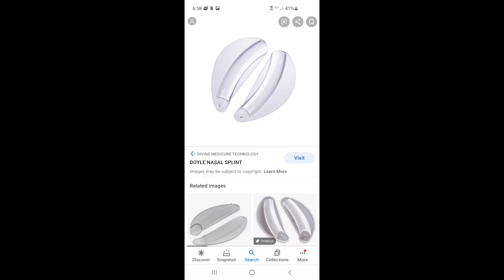My Experience With Turbinate Reduction And Deviated Septum Surgery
Hi Friends! I know this video doesn't fit into art or makeup like my usual videos do but I needed to share my experience with having turbinate reduction and deviated septum surgery. I've wasted years of my life being miserable and this surgery changed my life in so many ways!

Anyway, I had a wonderful experience with my turbinate reduction and deviated septum surgery and wanted to share it in case it can help someone else.

Shutout to Dr. Alan Bruns at Essentia Health in Fargo, ND and his amazing staff, along with the best Anesthesiologist I've ever had! These people took amazing care of me and I've never had such a positive hospital experience!